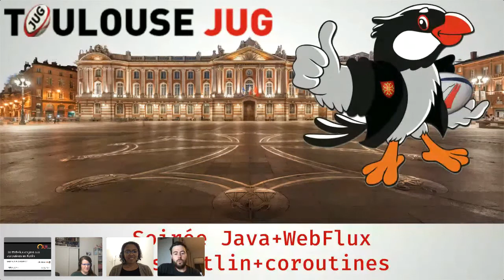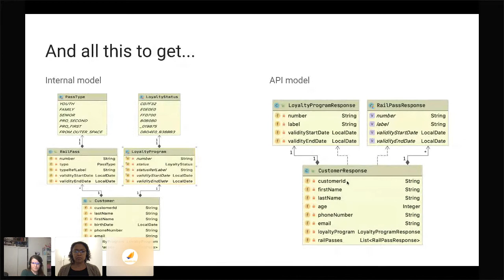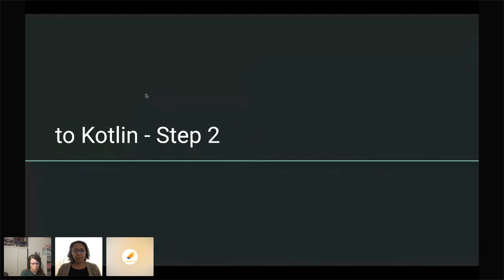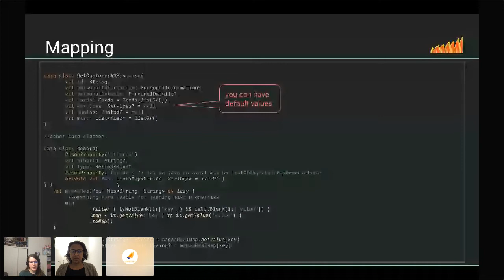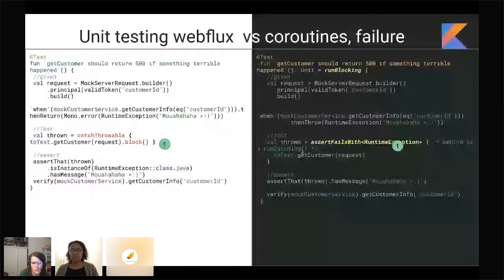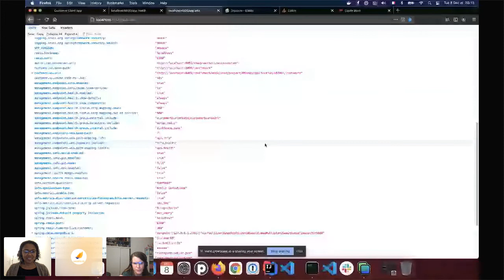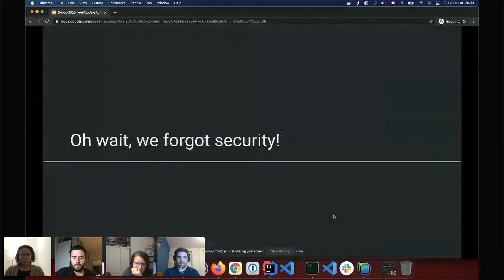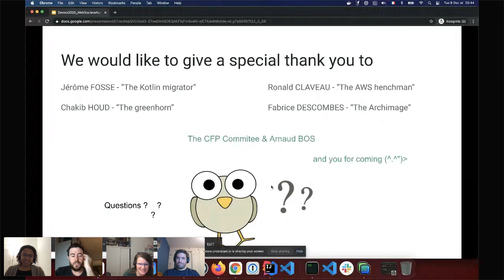De WebFlux en Java aux coroutines en Kotlin, le parcours du combattant ? — J. Aguiar & M. Rakotovao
Les chapitres pour s'y retrouver et une description du talk ci-dessus. Bon visionnage !

0:00:00 Introduction
0:03:43 De WebFlux en Java aux coroutines en Kotlin, le parcours du combattant ?
1:08:30 Questions

Vous aviez votre application en JAVA Spring Boot REST controller/REST template et tout allait bien. Mais votre boss/archi/... a débarqué dans l'openspace après la lecture d'un article Medium et a déclaré "qu'à partir de maintenant on fait du webflux avec du Kotlin et des coroutines" et qu'il vous restait exactement 4h56 pour tout migrer. Si vous ne savez pas par où commencer, ce talk est fait pour vous. Si vous êtes juste intéressé pour savoir quels types de problèmes vous allez rencontrer, ce talk est fait pour vous (aussi).